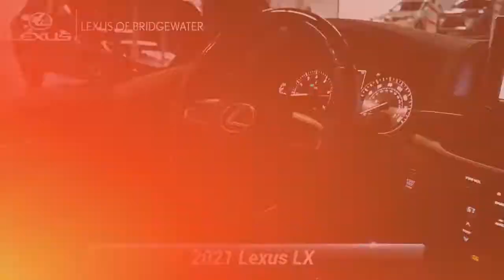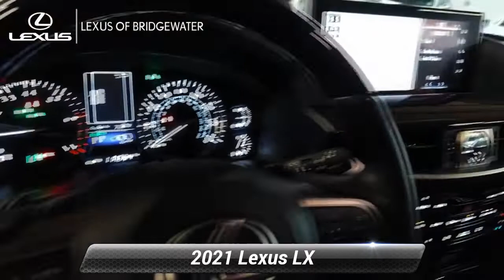Certified 2021 Lexus LX LX 570, Bridgewater, NJ L220371A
Recent Arrival! 2021 Lexus LX 570 SPORT PKG 8-Speed Automatic with Sequential Shift LEXUS CERTIFIED, Accessory Cover, Aluminum Wheel Cap, Black Interior Package, Bumper & Grille Guard, Dual front impact airbags, Front Bucket Seats, Front Center Armrest, Knee airbag, LX Mesh Sports Package Radiator Grille, LX Sports Package Option 6 (LX 20"), Power door mirrors, Power driver seat, Power moonroof, Power steering, Power windows, Sport Package, Towing & Sports Package Spoiler Rear Bumper, Wheels: 21"x 8.5"Split-10-Spoke J Aluminum Alloy.L/Certified Details:* Warranty Deductible: $0* Roadside Assistance* CERTIFIED WARRANTY: Unlimited-mileage warranty up to 6 years. Balance of new car warranty (4 Year/50K Miles) plus 2 Year/Unlimited-mileage L/Certified warranty. SERVICE MAINTENANCE: Complimentary Maintenance Plan covering the first four basic factory-scheduled maintenance services for 2 years or 20,000 miles* Vehicle History* 161 Point InspectionSince 1989, our convenient location in Bridgewater allows shoppers from New York City, Warren, Bernardsville, Franklin Twp, and Somerville to take advantage of our excellent service and competitive pricing. The team members across every department take the time to understand your needs and provide that individual touch throughout your shopping experience. Whether you're just starting out your search or you know exactly which model you want, we're here to help answer questions and get you the information you need. Although we're located on the highway, we still provide a small-town shopping experience for our valued customers. The experience of each client is very important to us, so we maintain extremely high levels of service. You'll get the best treatment you've ever had at a car dealership. We've been in business for three decades and continue to lead the area in customer service and support.

[RLVID:3122:85d24151ad96b692:dcfbb7db2ba47436:1]